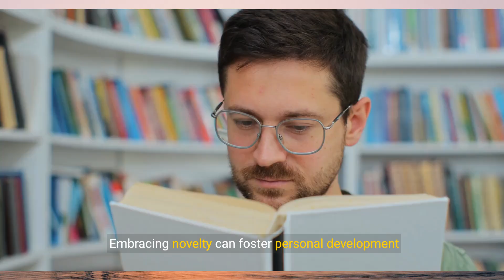Transform Your Life: 10 Tips to Embrace Change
Transform Your Life: 10 Tips to Embrace Change - YouTube

Transcript:
(00:04) embracing growth 10 ways to lean into the pain of transition and discover your values transitions in life whether anticipated or unexpected often bring with them a mix of challenges and opportunities for personal growth while navigating periods of transition can be daunting embracing the discomfort and leaning into the process can lead to profound insights and a deeper understanding of your values in this insightful video we explore 10 practical ways to lean into the pain of transition and uncover your core values empowering
(00:38) you to navigate life's changes with resilience and Clarity one practice self-reflection set aside time for introspection and self-reflection amidst the chaos of transition reflect on your past experiences accomplishments and challenges and consider how they have shaped your values and beliefs journaling meditation
(01:12) avoiding it lean into the discomfort and allow yourself to experience the full range of emotions that arise acceptance of discomfort is the first step towards growth in self-discovery three clarify your priorities use the transition as an opportunity to clarify your priorities and values in life consider what matters most to you both personally
(01:44) uncertainty four seek support reach out to friends family or a trusted Mentor for support and guidance during times of transition surround yourself with individuals who uplift and inspire you and lean on their wisdom
(02:20) and understanding that you would offer to a friend in need six explore new opportunities view transition as an opportunity for growth and exploration step outside of your comfort zone and embrace new experiences Hobbies or challenges that align with your values and interests embracing novelty can foster personal development and expand your horizons seven cultivate resilience build resilience by adopting a positive mindset and reframing challenges as opportunities for growth focus on Solutions rather than dwelling on
(02:52) setbacks and draw strength from your ability to adapt and overcome adversity resilience is a valuable asset during times of transition eight connect with your emotions allow yourself to fully experience and process your emotions during times of transition practice mindfulness and emotional awareness and give yourself permission to feel whatever arises without judgment or resistance connecting with your emotions can provide valuable insights into your values and priorities nine live authentically align your actions with your values and live
(03:27) authentically even amidst transition and change stay true to yourself and honor your core beliefs and principles in all aspects of your life Authentic Living brings a sense of integrity and fulfillment even during times of uncertainty 10 practice gratitude cultivate gratitude for the lessons experiences and relationships that have shaped your journey through transition take time each day to reflect on the blessings in your life no matter how small and Express gratitude for the abundance that surrounds you gratitude
(04:00) cultivates resilience and fosters a positive outlook on life conclusion transition can be a fertile ground for self-discovery and personal growth provided you approach it with openness and intention by leaning into the discomfort clarifying your values seeking support and embracing New Opportunities you can navigate transitions with resilience and Grace remember that transition is a natural part of the human experience and it offers valuable opportunities for ref reflection growth and transformation

Chosen Title: "Life Transformation: 10 Tips to Embrace Change and Thrive"
Reason: This title is engaging and clearly indicates the focus on transforming life through embracing change, likely to attract viewers seeking guidance on personal growth and development.

YOUTUBE DESCRIPTION:
Embark on a journey of transformation with these 10 tips to embrace change and thrive in this empowering video. Explore change catalysts, empower your journey, and discover transformative tips to grow and evolve. Whether you're looking to embrace the shift, seeking to flourish through change, or simply curious about implementing tips for life transformation, this video offers valuable insights to help you navigate change and transform your life.